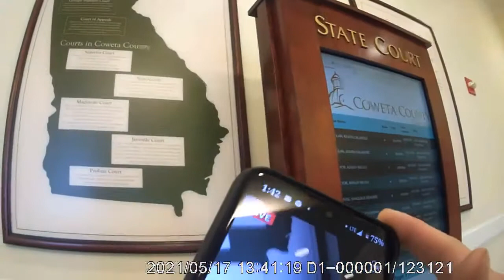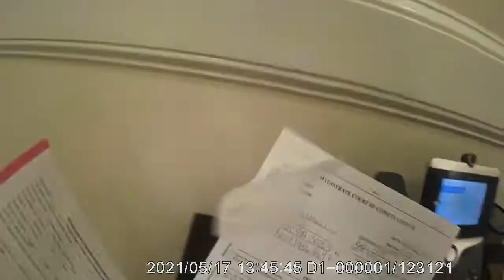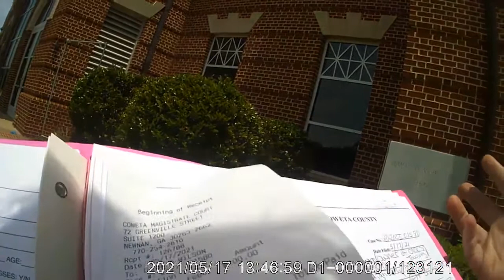Coweta county counthoues p4